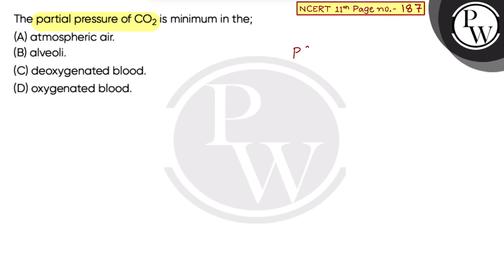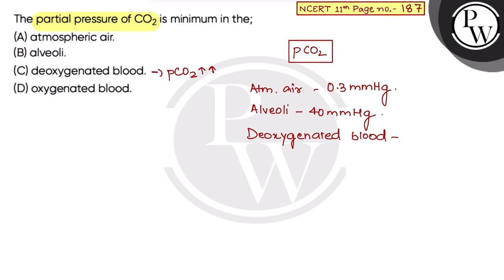The partial pressure of CO2 is minimum in the;....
The partial pressure of CO2 is minimum in the; 📲PW App